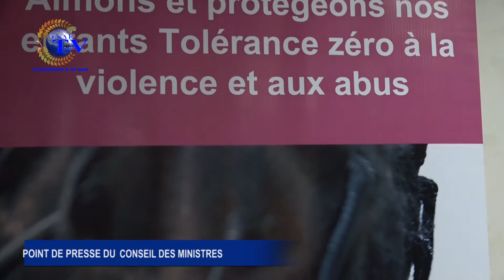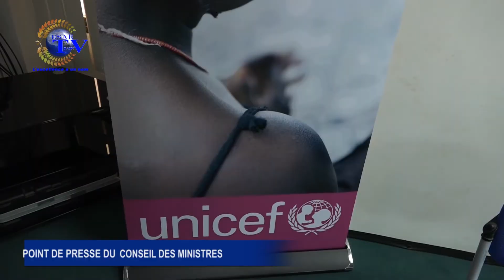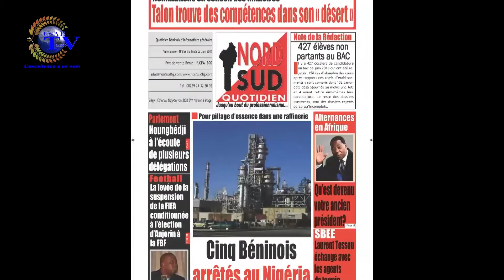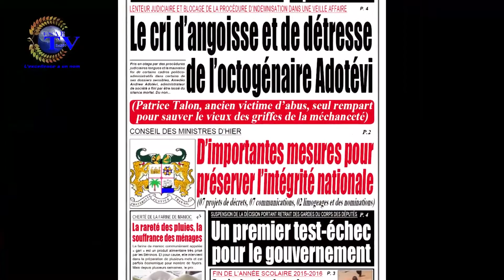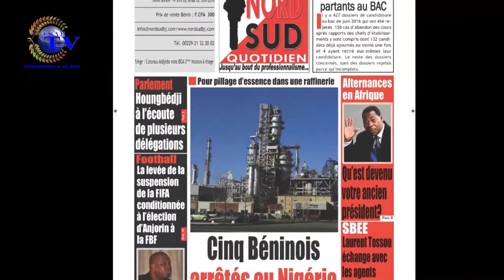jt du 02 juin